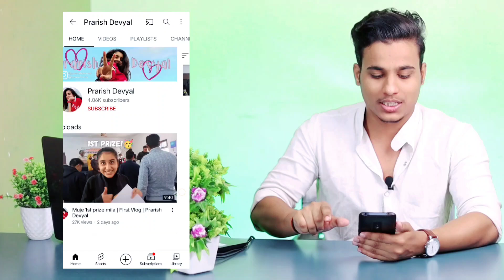how to viral YouTube video only 1 keyword | YouTube video viral kaise kare